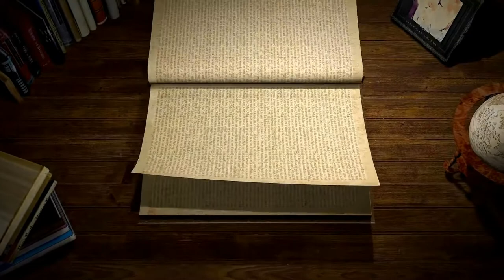READING SPOT: Kids with Amazing Abilities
This time, Mr. Leandro brings a non-fiction text.

Watch the video and listen to this great article.
What is your amazing ability?

[En esta oportunidad, el profe Leandro nos comparte texto no ficcional. Podés fijarte en este video qué es la no-ficción
Mirá el video y escuchá este artículo genial.
¿Cuál es tu habilidad más sorprendente?]

SOURCED FROM Cambridge University Press - Cambridge Primary Path Foundation